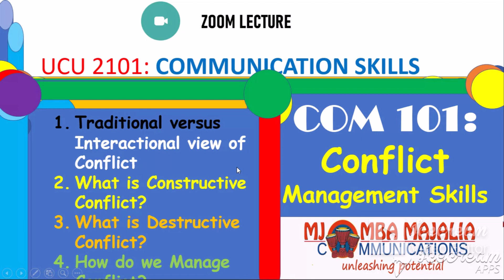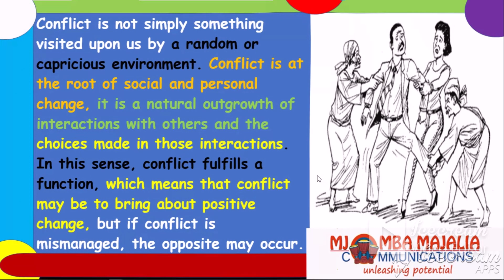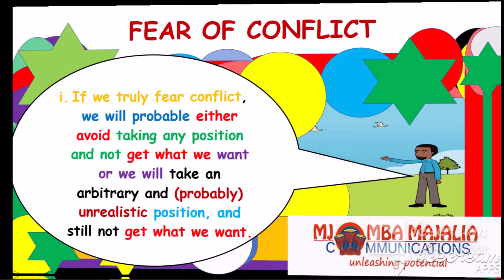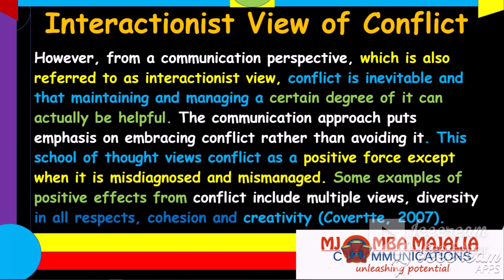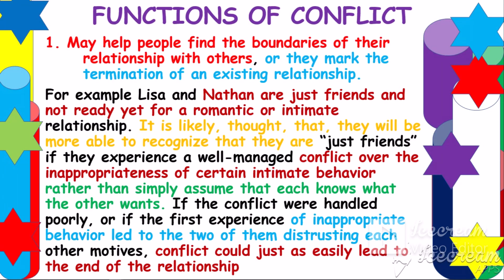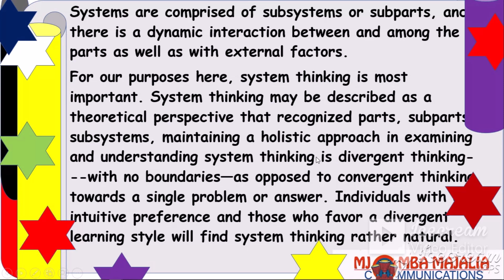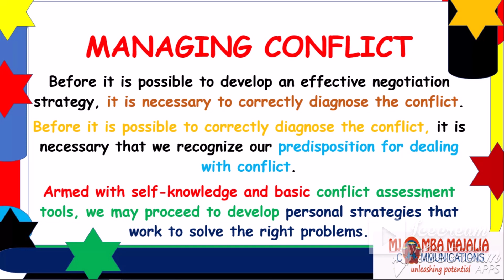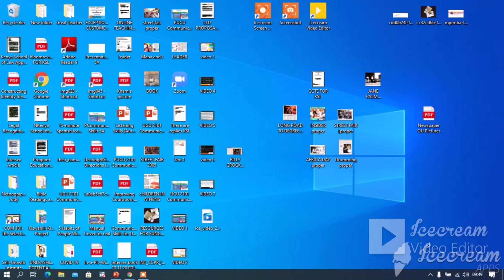UCU 2101: Communication Skills Lecture 5A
Conflict Management
Traditional versus Interactionist view of Conflict
Constructive versus Destructive Conflict
Purpose that Conflict Fulfills in our Lives
Managing Conflict: System Theory